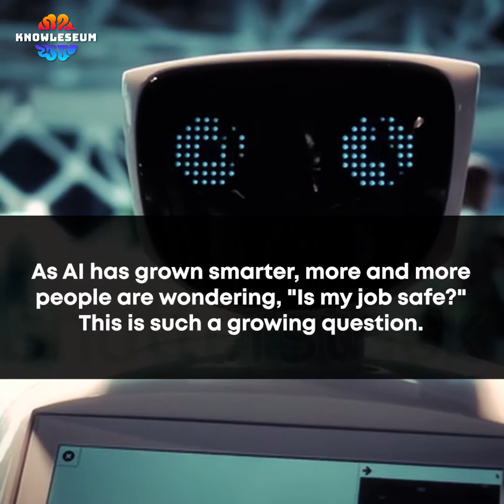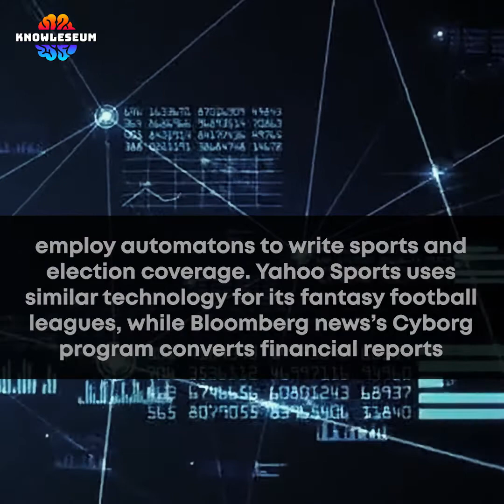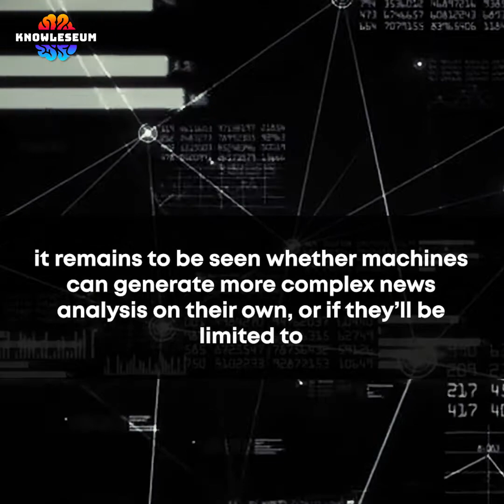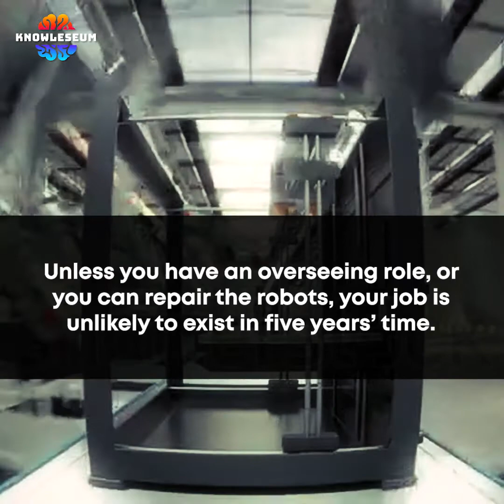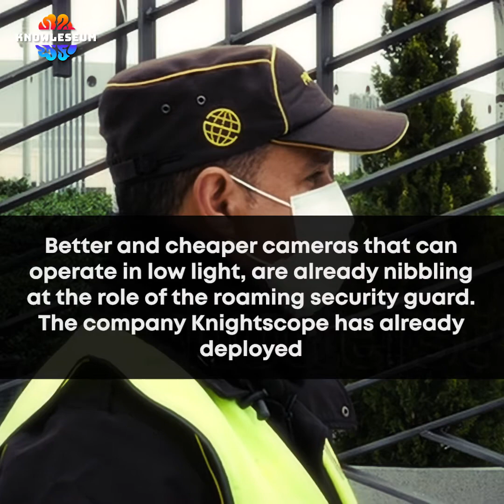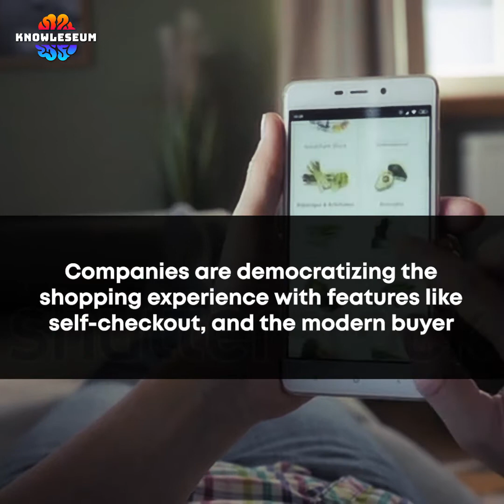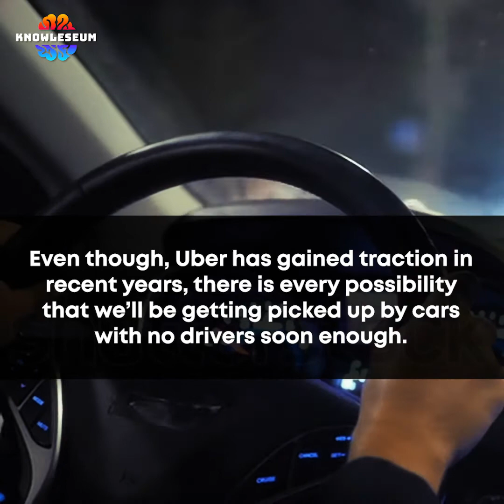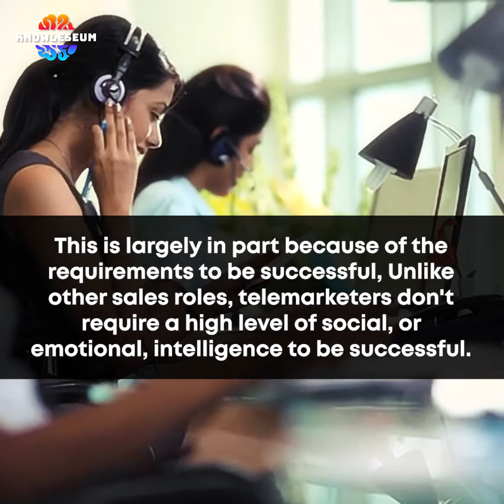13 Jobs AI Robots Will Replace Human Within 5 Years | Job automation Future | A.I. Robot Vs Human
13 Jobs AI Robots Will Replace Human Within 5 Years | Job automation Future | A.I. Robot Vs Human Jobs | Interesting Science Facts By Knowleseum.

Welcome to Knowleseum. We make high quality knowledge videos to entertain and educate people.